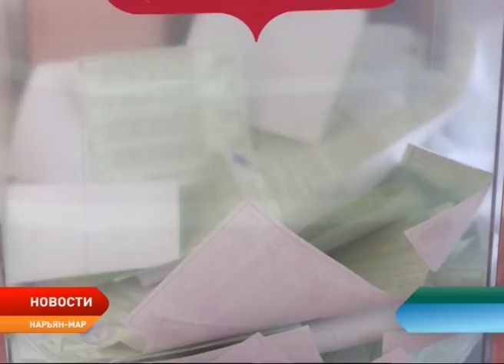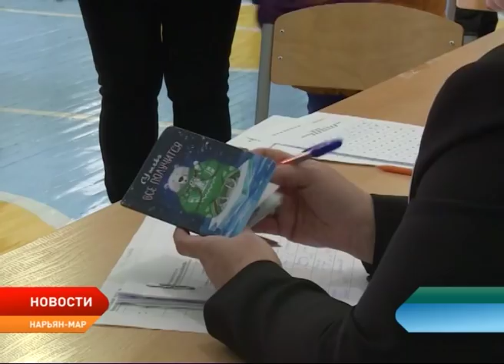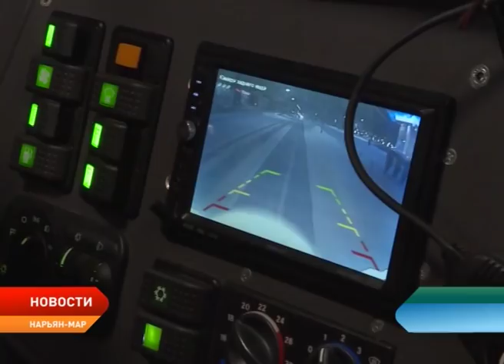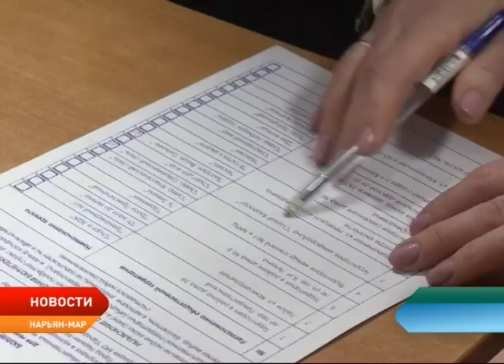Новости Ненецкого округа от 19.03.2018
На пост главы государства вновь избран Владимир Путин. Его кандидатуру поддержали более 71% избирателей Ненецкого округа.

Путешествие из Твери на Крайний Север. В окружной столице побывали участники уникальной полярной экспедиции «Север без границ». Свое путешествие они совершили на вездеходах с мистическим названием «Шаман».

Глава региона посетил центр содействия семейному устройству. По словам Александра Цыбульского, учреждение, в котором проживают дети-сироты, произвело на него положительное впечатление.

А олени лучше! В Нарьян-Маре прошли традиционные гонки на оленьих упряжках «Сямянхат мерета».